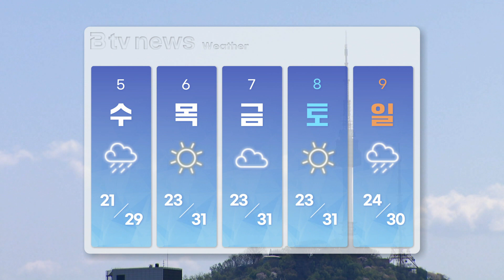[날씨톡] 2023년 7월 5일_SK broadband 서울뉴스